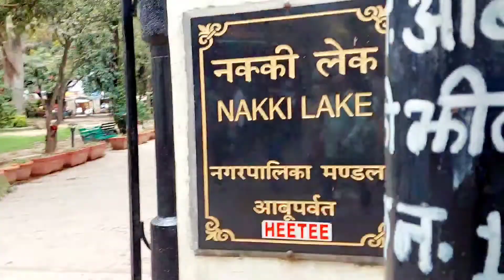Nakki Lake Mount Abu Rajasthan || नक्की तालाब माउंट आबु_राजस्थान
Nakki Lake Mount Abu
Rajsthan